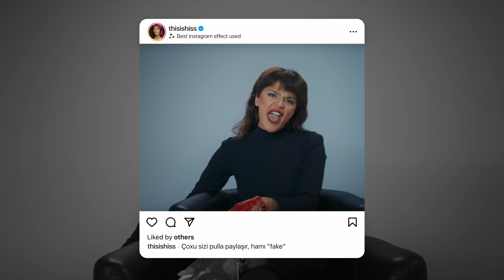Hiss – Best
Hiss-in ifasında "Best" mahnısı artıq onlayndır.

Director:                      Hiss və PRoMete
DOP:                            Ruslan Aghazadeh
CGI:                              Natiq Ələkbərov
Color:                           Vusal Rustamov
Manager:                     Akbar Goyushlu
                                      Ali Mammadov

Musiqi:                          FTB, Hiss
Söz:                                FTB, Hiss
Aranjiman:                    Nihad Məlikov

Creative director:          Sinan Aghayev
Press secretary:           Sərvər Mehtiyev
Photographer:               Vusal Orucov
Makeup:                         Lamiya Aghababayeva
Grim:                               Vafa

Style Consultant:           Prens Jamal
Fashion Asistant:          Gunay
Fashion backstage:      Emin Mustafayev
Art style photograper:   Muxtar Bədəlov

Focuspuller:                    Bulud Quliyev
Gaffers:                           Ibrahim Mirzayev Dashgin Namazov
Dolly:                                Samir Rec
Rental:                              Sabuhi Ahadov
Camera Asisstants:       Ulvi Askerov @absv.films

Sözlər:

[Bənd 1]
Paranoyan mənim doğrularım deyil
Qəti sənət yoxdur sizdə konkret
”Instagram”da çoxu sizi pulla paylaşır
Çəkdim foto, yazdım, hamı ‘’fake’’

Kimdə haqqım varsa, üstü qalsın
Mən halal elədim hamısın
Klipində saxta milyon baxışlar
‘’Like’’lar ‘’ten thousand’’

[Keçid]
Oxudum yeni ‘’hit’’
Sonra qatdım həyatıma rəng
Hər saat yeni bir zəng

[Nəqərat]
Denən, kimdir orada ‘’best’’?
Gəlib baxsın
Bütün konsertlərim keçir
Sanki şəhərdə var ‘’fest’’
Yoxdur şansın
Sənə ‘’no’’ olan hər şey olur mənə

Kim? Kim?
Kimdir orada ‘’best’’?
Eh... Elə özüməm ‘’best’’

[Bənd 2]
Güclü saydıqların zəif olur
 Sənət sizdə heyif olur
Maraqlandım
Bütün yazdığımı qeyd al
Gündə biri peyda olur
Havalandım

[Keçid]
Gedişat çox passiv, üzləriniz plastik
Hara baxsam
Eqonuz fantastik, sənətiniz əskik
Hara baxsam
("Best, best")

[Nəqərat]
Gəlib baxsın
Bütün konsertlərim keçir
Yoxdur şansın
‘’Yes, yes’’

Kim? Kim?
Kimdir orada ‘’best’’?

[Keçid]
This is not a game!
Everyone is afraid
I don't think you should play!
Get out of my way
I don’t wanna affray!

[Nəqərat]
‘’Who is the best?’’
Gəlib baxsın
Bütün konsertlərim keçir
Yoxdur şansın
‘’Yes, yes’’

Kim? Kim?
Kimdir orada ‘’best’’?

Hiss tərəfindən ifa olunan “Best” parçasının rəsmi videosu. Bu videonun bütün hüquqları “mikpro” tərəfindən qorunur.